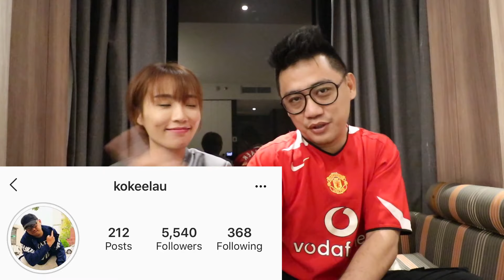【新加坡48小時#6】中國北方人喜歡新加坡的六個原因｜ china singapore 新加坡留学 新加坡自由行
露露是東北人，到新加坡四年了
這集她分享了她喜歡新加坡的原因
還分享了只有住在新加坡才知道的原因

中國人喜歡新加坡的6個原因
1. 氣候
2.貓山王榴蓮
3.綠植、空氣新鮮
4.教育方式
5.手扶梯快
6.新加坡安全

china 新加坡自由行 singapore 新加坡留学